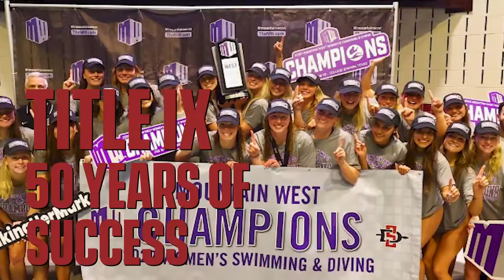SDSU ATHLETICS: AZTECS CELEBRATE 50TH ANNIVERSARY OF TITLE IX